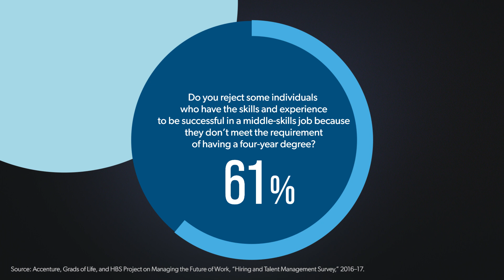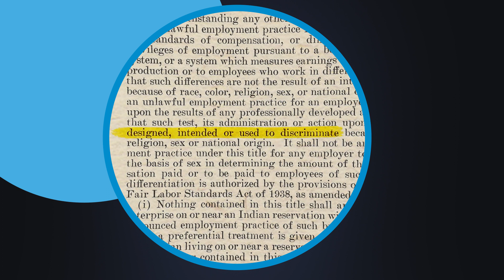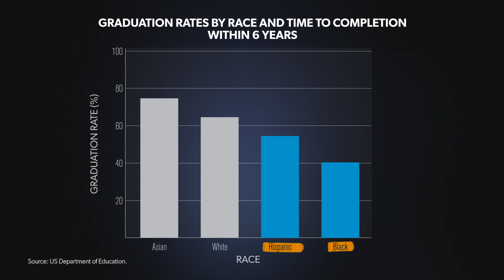Why so many jobs now require a college degree | reTHINK TANK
Higher education can be a powerful engine of opportunity, but for too many Americans, it has become an ever-more-expensive, increasingly mandatory pit stop on the way to remuneration. AEI's Frederick M. Hess explains the problem of using college degrees as a default hiring device, and what could be done to fix it.

Photo credits:
Twenty20
Reuters